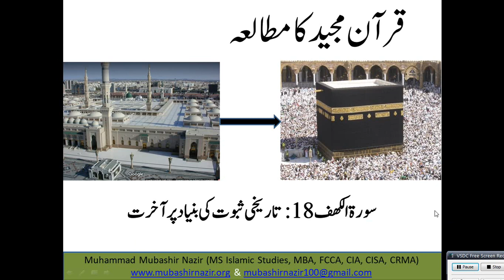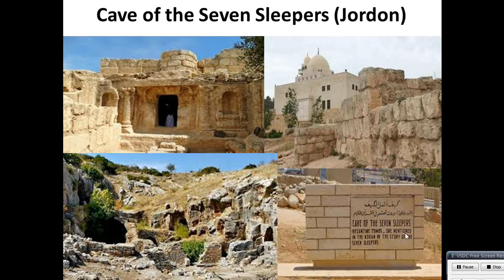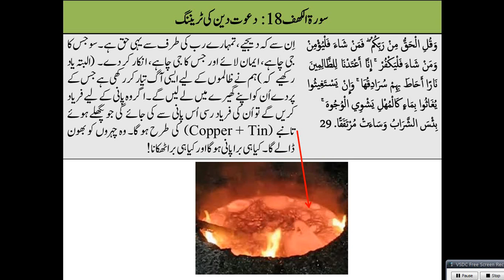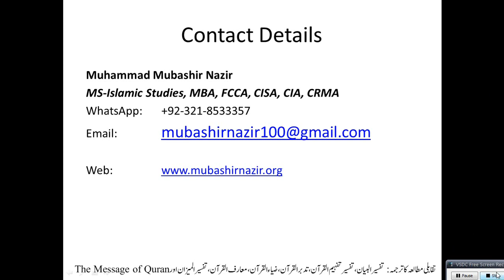Islamic Studies Program QS121 - Al Kahf (Surah 18) Result of Our this Life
Previous
Complete All Surahs
Al-Baqarah 2
58. Al Mujadalah
59. Al Hashr
66. Tahreem
108-114. Kausar, Al Kafiroon, Al Nasr, Al Lahab, Al Ikhlas, Al Falaq, Al Insaan
95. Al Teen & 96 Alaq
105. Al Feel / 106. Al Quraish / 107. Al Ma’oon / 108. Al Kausar
17. Bani Israel